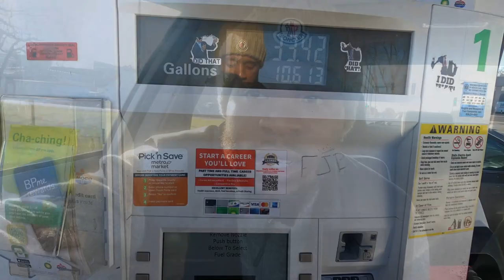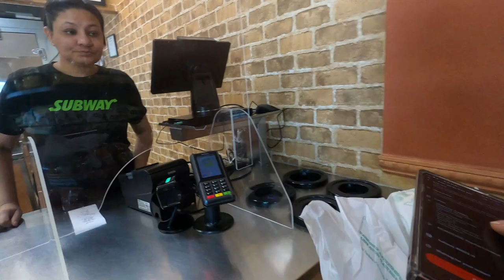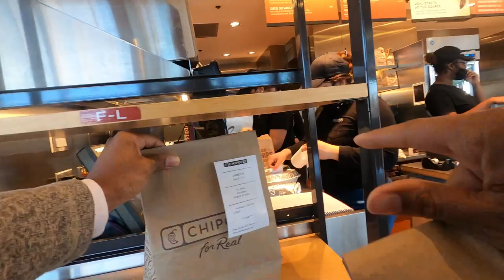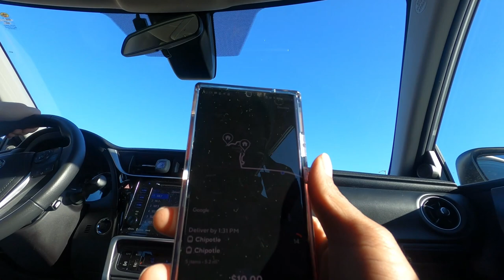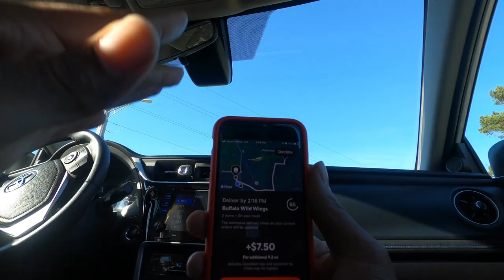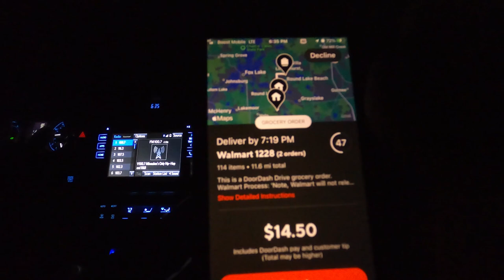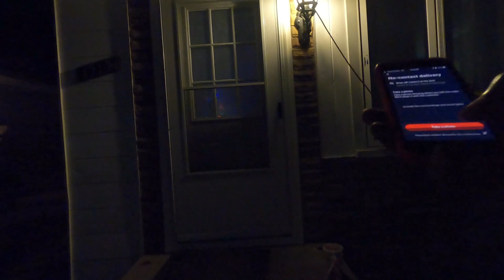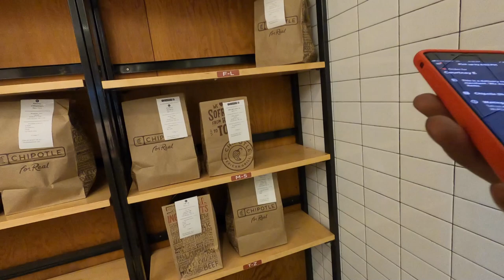How Much Did I Spend On Gas In 1 Full Month Driving DoorDash? | Doordash Driver, Tips and Tricks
In Today's video, I reveal how much money I spent in Gas driving a full month for DoorDash. It definitely all depends on the type of vehicle you are using. It was time to switch vehicles in order to  increase my actual profits.

2021 KIA TELLURIDE EX NIGHTFALL IN-DEPTH LOOK